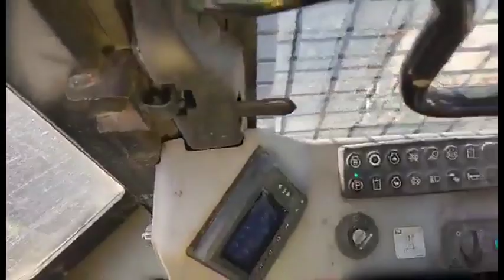2015 CATERPILLAR 563C For Sale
2015 CATERPILLAR 563C CAT0563CJW6300235
CATERPILLAR 563C
Hours 6,057.6
203 HP
Comes with
Quadco 7224D Head
Ready To Work
We can arrange shipping
Financing available